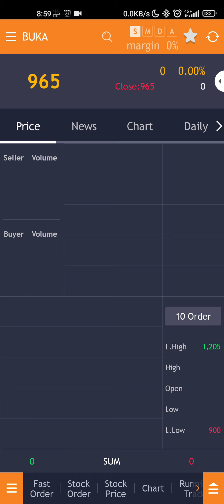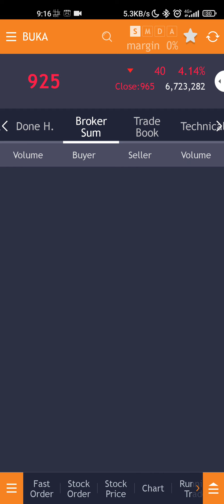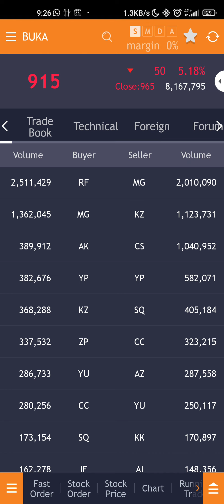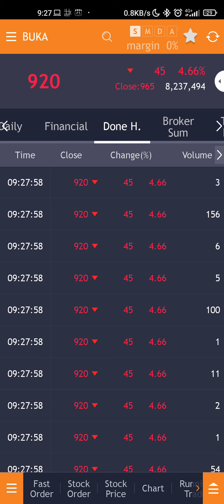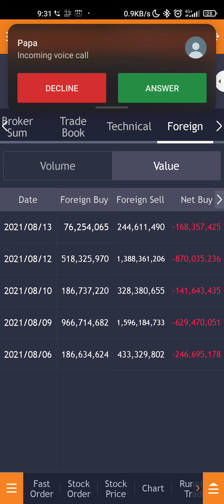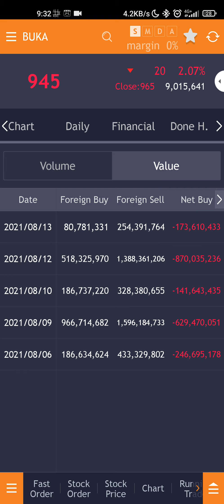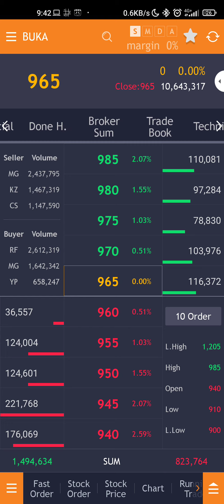BUKA 13 agustus jam 9.00 - 9.45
Bukalapak